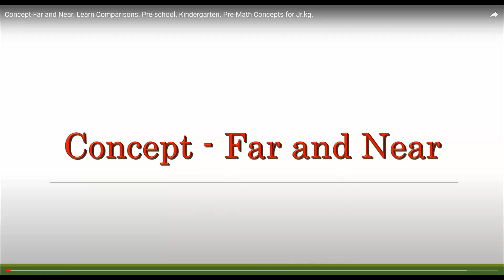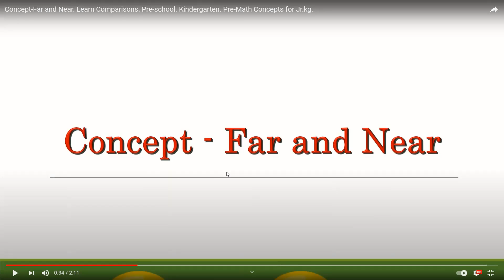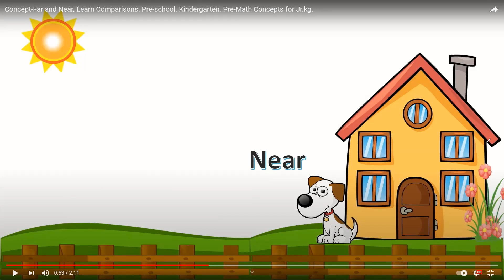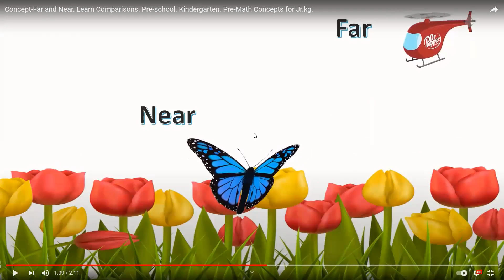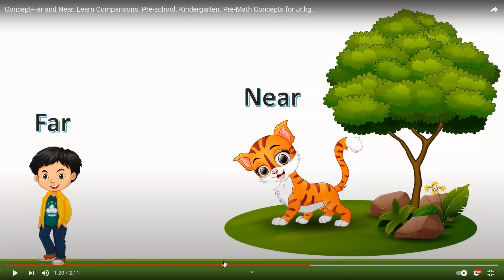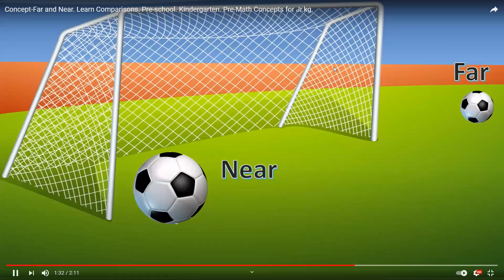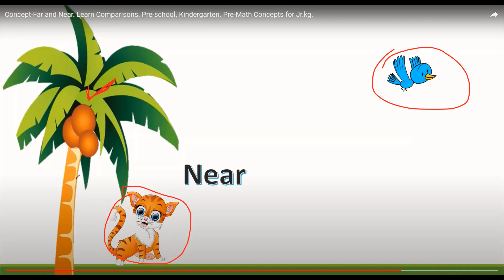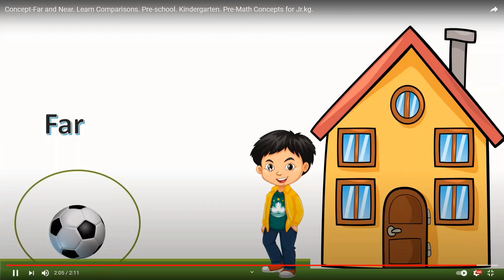GK FAR NEAR concept